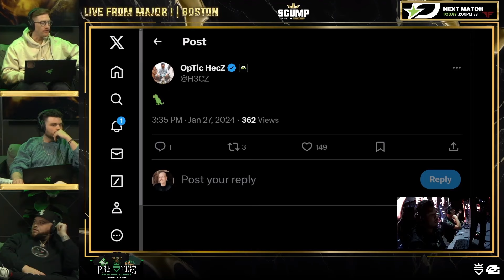OpTic TEXAS VS ATLANTA FAZE!! LIVE AT CDL MAJOR 1!!